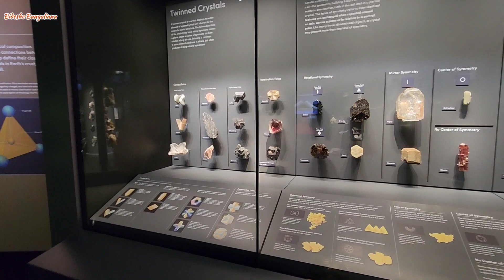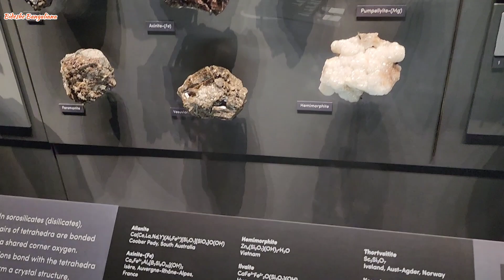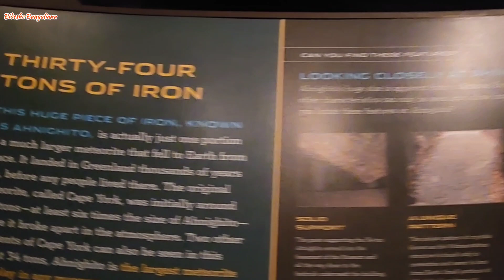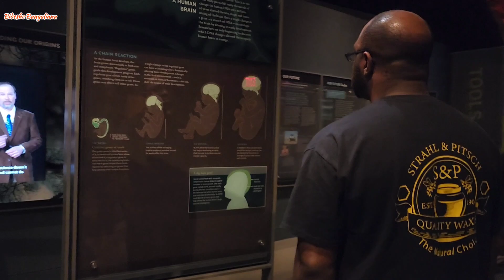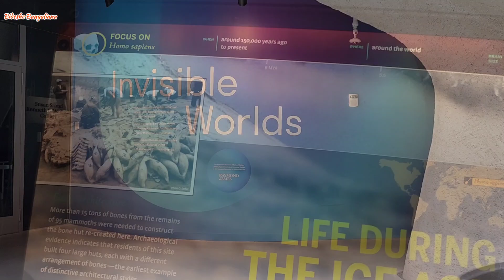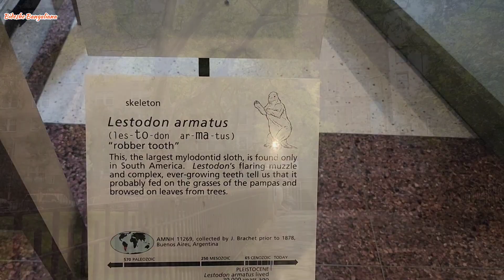Newyork শহর টা ঘুরে দেখলাম| আমেরিকার Museum এ কত আশ্চর্য জিনিস!! ১২২ ফুটের প্রাণী😲